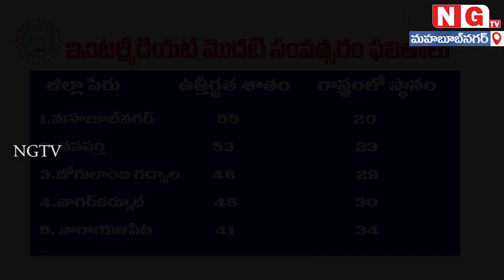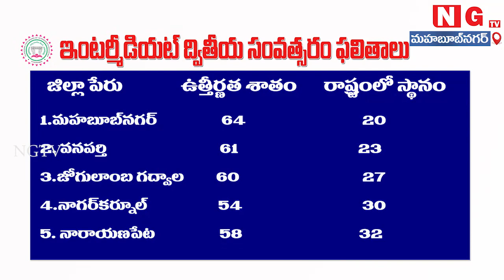రాష్ట్రంలో మన జిల్లా స్థానం ఎంతో తెలుసా..?? | Telangana Inter Results | Mahabubnagar Inter Results